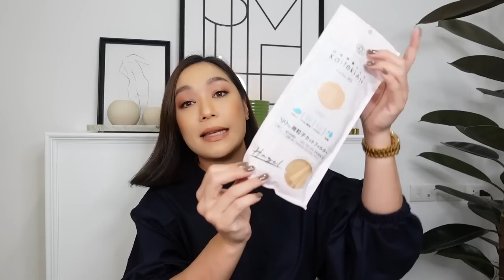รวมฮิตหน้ากากอนามัยแบรนด์เกาหลี ญี่ปุ่นที่ชอบใช้ ช่วยให้ปลอดภัย แถมใส่แล้วสวย | DAILYCHERIE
คลิปนี้ก็เป็นอีกหนึ่งหัวข้อที่มีคนถามกันเข้ามาตลอดค่ะว่า หน้ากากอนามัยสีสวยๆ เข้ากับเสื้อผ้าที่โมเมใช้นั้น โมเมได้แต่ใดมา มีบอกก่อนว่าสิ่งแรกที่โมเมหาข้อมูลก่อนซื้อก็คือเรื่องของความปลอดภัย หน้ากากอนามัยต้องช่วยเราป้องหันเชื้อโรคได้จริงๆ อันนี้เป็นสิ่งที่สำคัญที่สุดนะคะ แต่ไหนๆก็ไหนๆ ต้องใส่ทุกวัน ทั้งวัน ก็ขอสวยๆหน่อยละกันเนอะ
ร้านที่โมเมช็อปหน้ากากบ่อยๆ คือร้าน @goshopaholic ใน instagram นะคะ ใครอยากได้หน้ากากอนามัยญี่ปุ่นเกาหลีก็ลองไปดูกันได้ค่ะ พี่ๆเค้าน่ารักมาก ได้ของดีของแท้แน่นอนฮะ